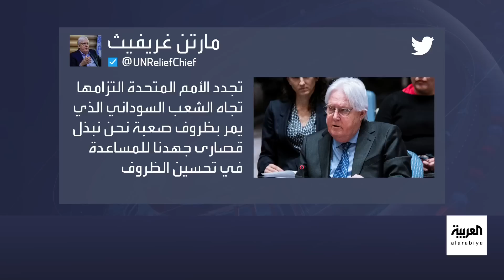تغطية خاصة | اشتباكات بين قوات الاحتياطي المركزي والدعم السريع في الخرطوم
تغطية خاصة | في آخر أيام الهدنة.. الجيش السوداني يكثف هجماته على الدعم السريع.. واشتباكات بين قوات الاحتياطي المركزي والدعم في الخرطوم.. ومبعوث الأمم المتحدة يحذر من الأوضاع الإنسانية في السودان